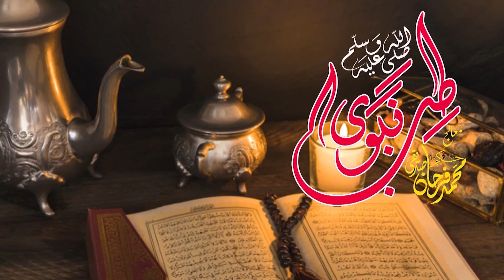Methi Chezo Ka Istemal Kaise Karein | Farhan Siddiqui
In this video I have taught you how to used sweets item